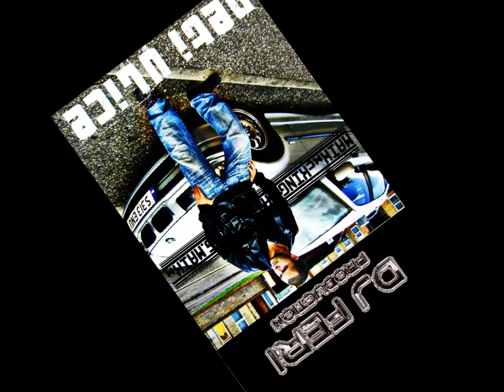MAIKmcKING - DETI ULICE ft, DJ-FERI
DETI ULICE prod. DJ-FERI 2011